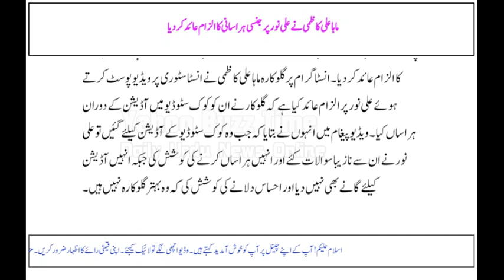Mahaa Ali Kazmi ne Ali Noor par jinsi harassment ka ilzaam aida kar dia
.Mahaa Ali Kazmi has accused Ali Noor of sexual harassment